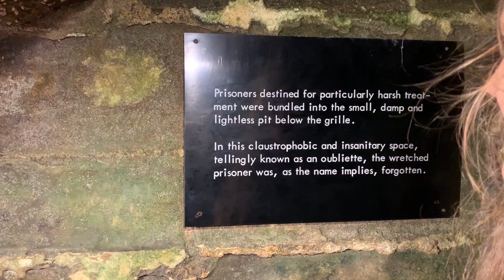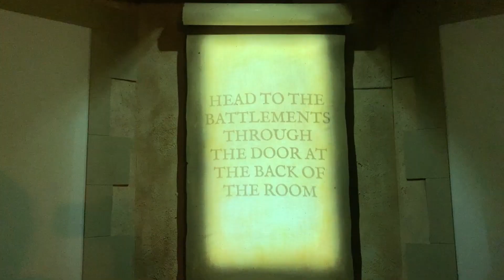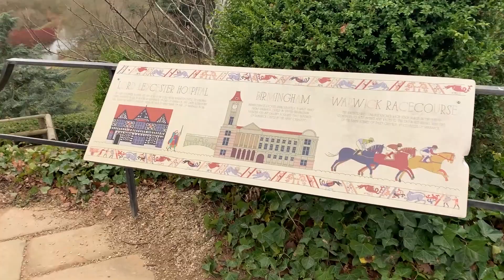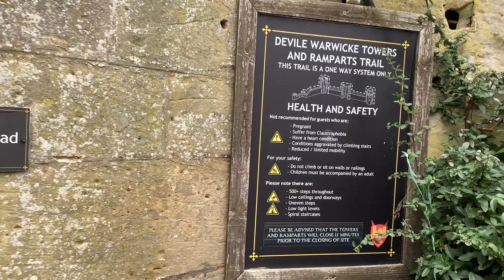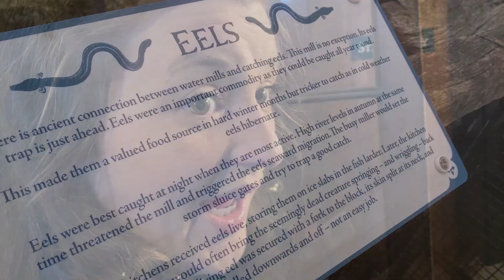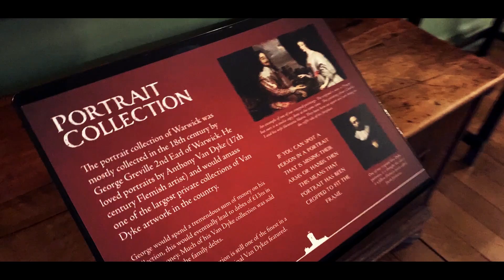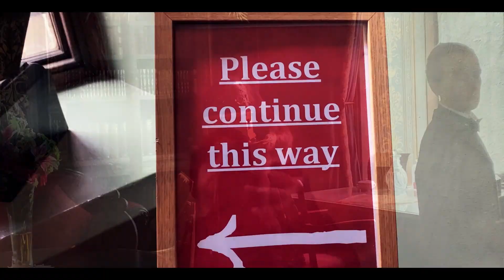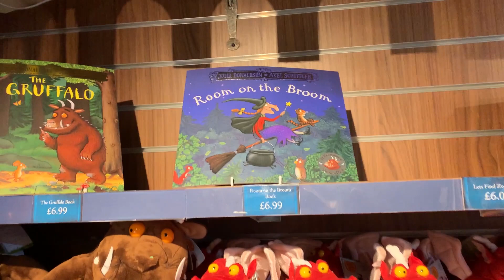Dragon Hunting at Warwick Castle Vlog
Warwick Castle vlog, join us as we hunt for dragons and explore the grounds and learning about the history Warwick Castle has to offer.

We also get a chance to enjoy the amazing winter birds of prey show with the birds displaying some unbelievable agility.